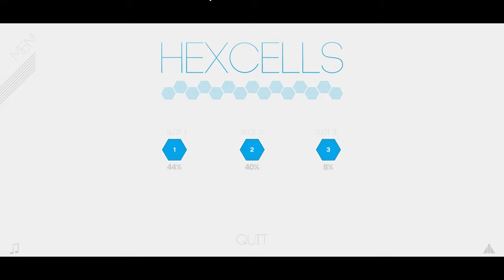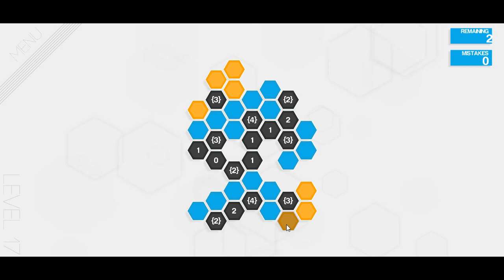Hexcells - Nate and puzzles? Oh my.